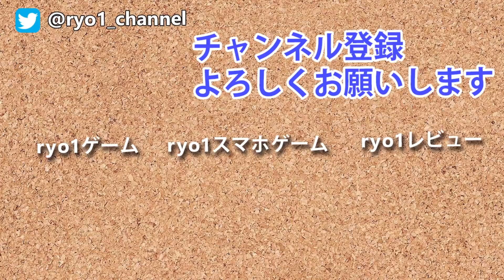【大ピンチ！21日目ホード】ファンタジー世界の7days to die α16 #82【Medieval Mod】